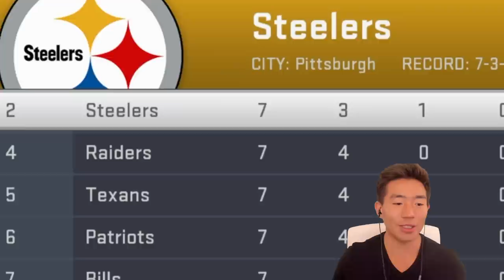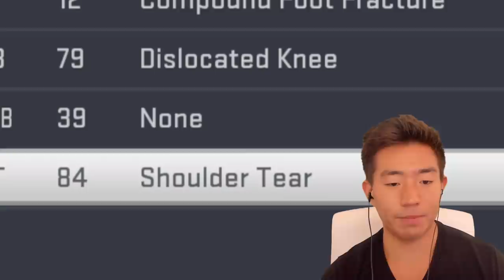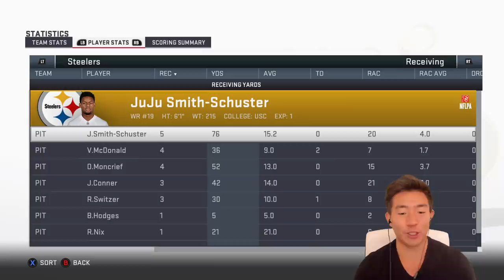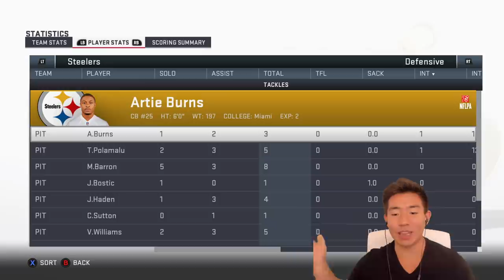TROY POLAMALU PLAYS ANTONIO BROWN! Madden 19 Player Career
We play the Oakland Raiders w/ Antonio Brown but first take on Phillip River's Los Angeles Chargers my favorite team!